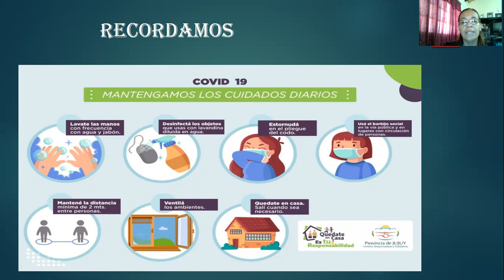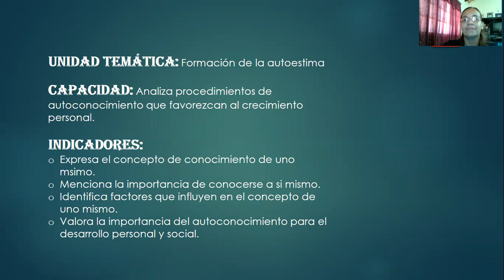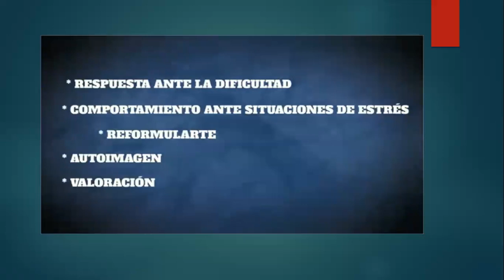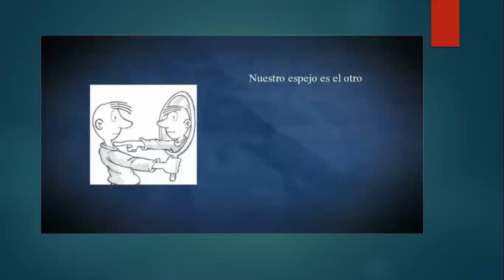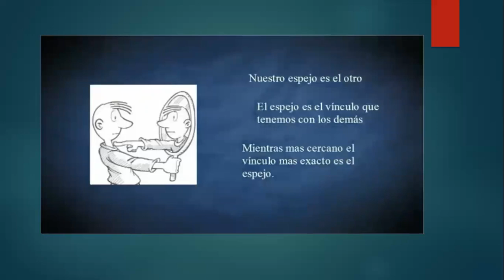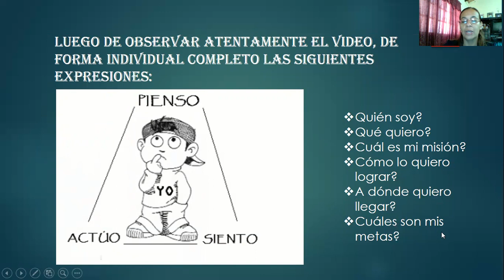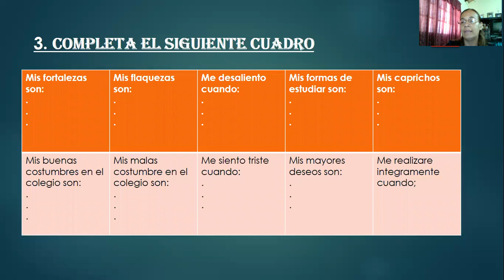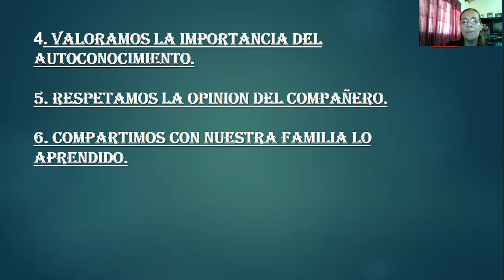Clase Practica 2